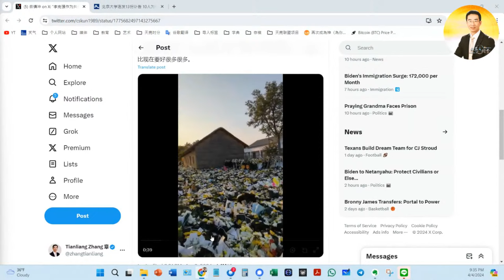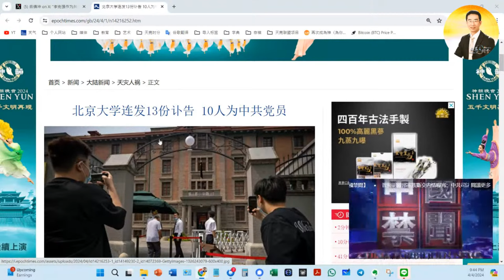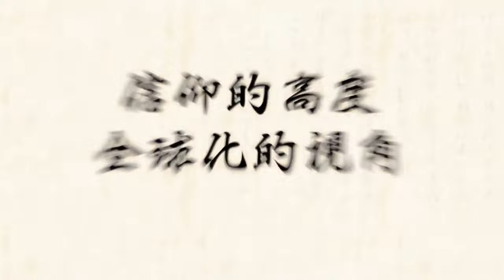軍委副主席爆三中全會秘聞；李強檢討不過關，習近平拂袖而去，蔡奇任新職；300萬人公祭李克強，1976天安門事件重演？（政論天下第1273集 20240404）天亮時分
🔥點擊鏈結： 進入藍莓優品官網，並在結帳時輸入「TLTime」，即可享有85折優惠！